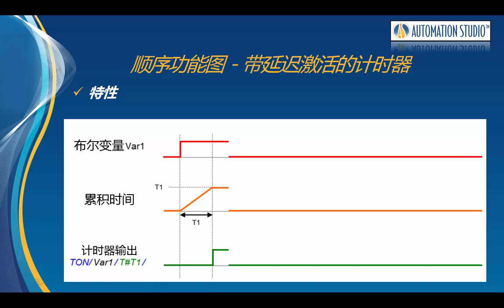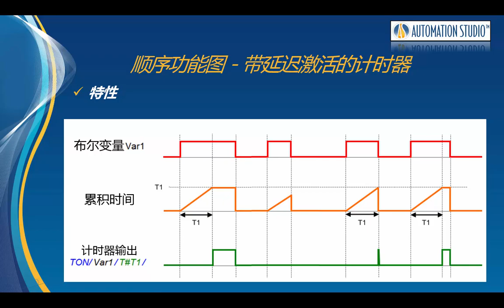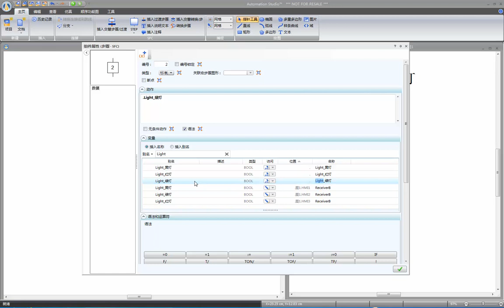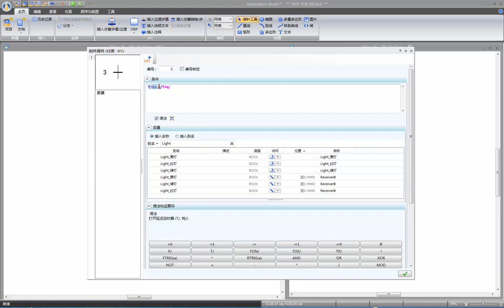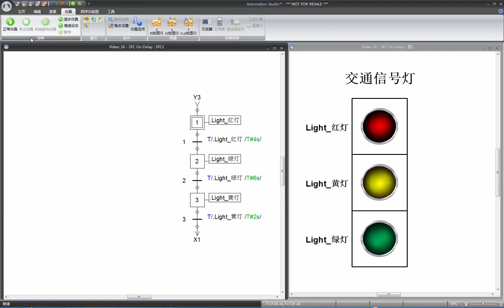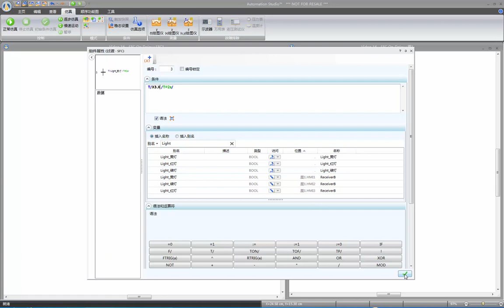顺序功能图延时计时器 - 发密科Automation Studio™ 专业版